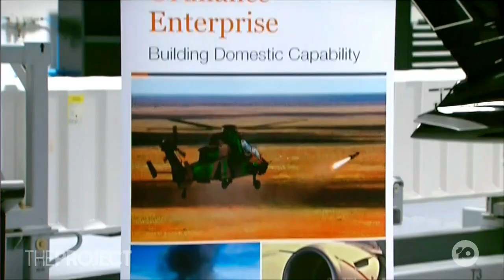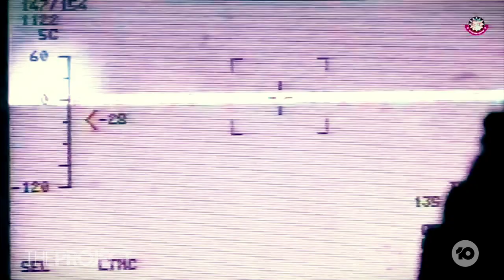Australian Federal Government Fast-Tracks New Missiles In Pre-Election Defence Force Spending Spree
The federal government is fast-tracking the acquisition of two new long-range guided cruise missiles, which will be onboard Aussie fighter jets and frigate warships by 2024. Ian McPhedran is an author and defence expert and joins us.